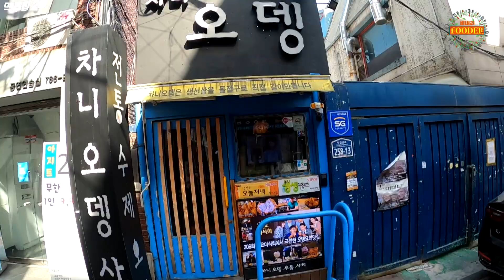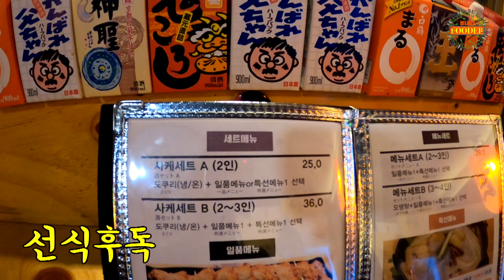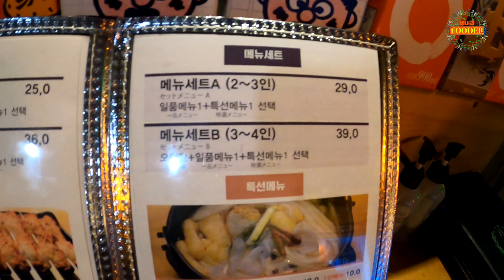[[맛집추천_대학로]]이거 보면 편의점 돌진할 사람 많을 듯~ 가게안에서 직접 절구로 빻아 만들어 낸 고품격 신박한 오뎅 먹으러 갑시다~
[[대학로맛집1탄]]
식감이 쫄깃쫄깃, 쫀득쫀득한 오뎅집. 차니오뎅!!
자그만한 가게에서 돌절구를 이용해 예술로 만들어 내는 수제 오뎅!!
모든 오뎅의 식감과 맛이 다 다른 오뎅의 신세계를 확인해보세요.

차니오뎅
주소 : 서울 종로구 창경궁로 258-13 / 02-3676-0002

메뉴
꼬불이 오뎅(2인메뉴) 18,000원
차니수제오뎅탕(2인메뉴) 19,000원
치즈오뎅(2인메뉴) 18,000원
에비 덴뿌라(2인메뉴) 18,000원
이까 후라이(2인메뉴) 18,000원

   비내리가 직접 알아보고 선정해 다녀온 식당입니다.

* 음식의 기준은 비내리의 주관적인 의견임을 밝힙니다.